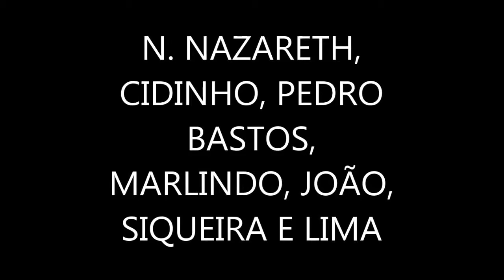MEU SABIÁ - Raul Silva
MEU SABIÁ - RAUL SILVA - REUNIÃO NA CASA DO CIDINHO EM 14/02/2015 - MÚSICOS: NEWTON NAZARETH, CIDINHO, PEDRO BASTOS, MARLINDO, JOÃO CUNHA, SIQUEIRA E LIMA